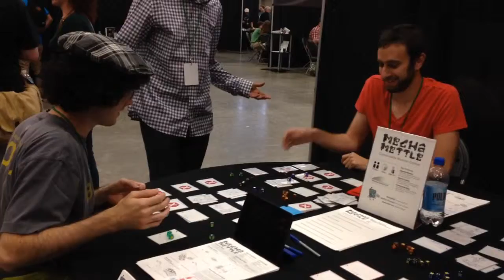Mecha Mettle at Boston FIG 2014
Some footage of two playtesters who were evenly matched while using the full complement of advanced rules and abilities.